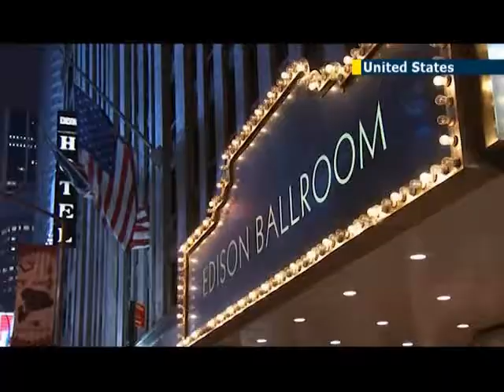New York Film Critics Circle Awards 2014: NYC event kicks off annual Hollywood awards season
The awards season is now officially underway after the New York Film Critics Circle Awards took place in Manhattan leading up to the seasons Oscar Award Ceremony climax in March.